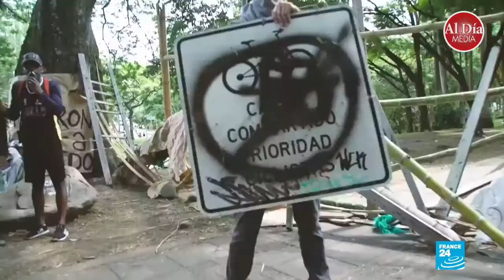Protestas en Colombia / Mayo 2021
Corresponsal estudiantil desde Colombia